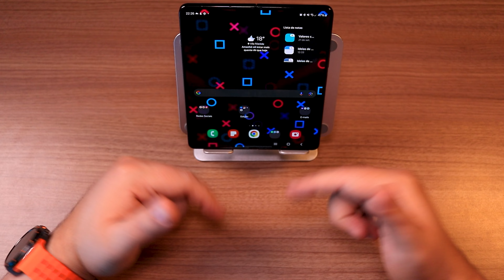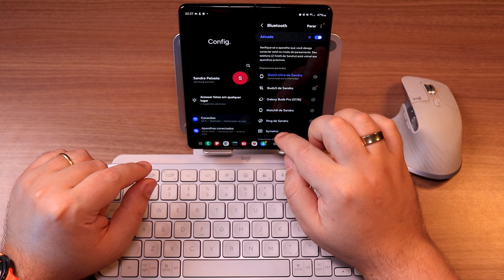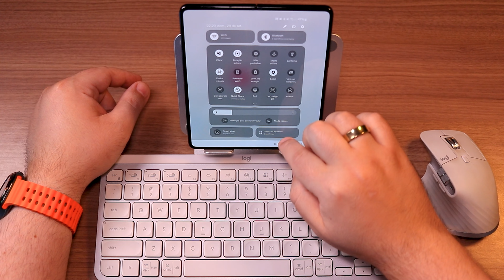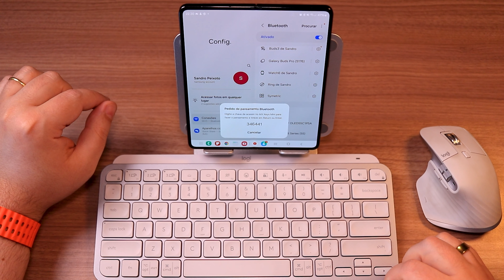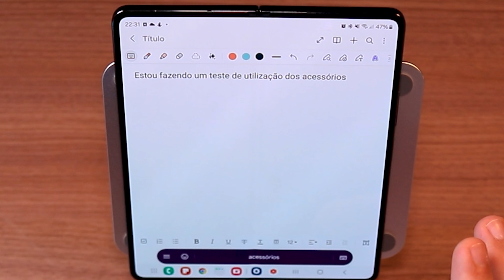Transforme seu Smartphone Samsung Numa Estação de Trabalho!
Se você tá precisando usar seu celular como se fosse um notebook, mas não sabe bem como fazer isso, chega mais que te explico como transformar seu smartphone numa estação de trabalho de maneira simples e sem rodeio!

🎯 Z Fold5
🎯 S23 Ultra

🔥Tudo em 10X SEM JUROS com GARANTIA!🔥
📌iPhone 15 ➽
📌iPhone 14 ➽
📌Celulares Xiaomi ➽
📌Celulares Samsung ➽
📌Celulares Motorola ➽

📌 Obs Sincera: Se você comprar usando os links que indico, eu ganho uma porcentagem do valor como comissão, mas isso não altera o preço final pra você e nem interfere naquilo que tenho a dizer em meus vídeos.